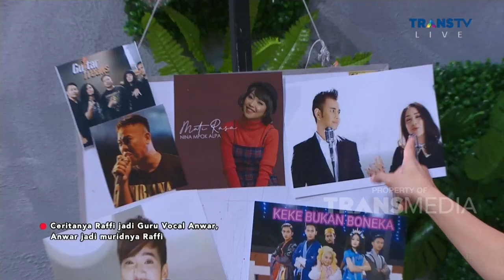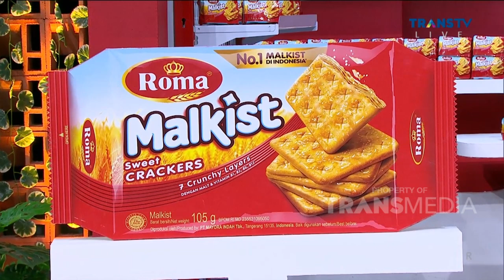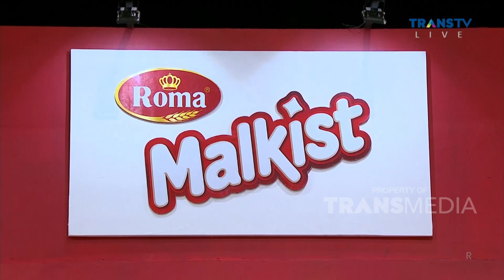MPOK ALPA Pengen Banget Di Rekrut SANIA SANTAI | RAMADAN ITU BERKAH (15/4/23) P5